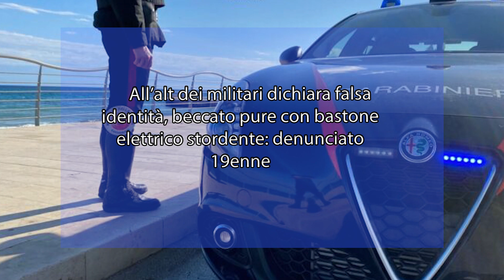Avola. All’alt dei militari dichiara falsa identità, beccato pure con bastone elettrico stordente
Ad Avola, i Carabinieri dell’Aliquota Radiomobile di Noto hanno denunciato un 19enne per porto abusivo di armi e falsa attestazione sull’identità personale.

I militari hanno fermato il giovane a bordo di un motociclo e lo hanno sottoposto a perquisizione, rinvenendo un bastone telescopico stordente che produce scariche elettriche ad alta tensione.

L’uomo, sprovvisto di documenti, ha tentato di eludere il controllo dichiarando false generalità ai Carabinieri.

Il motociclo è stato sequestrato poiché privo di assicurazione e il 19enne è stato sanzionato per guida senza casco, senza aver conseguito la patente e denunciato all’Autorità giudiziaria aretusea per porto abusivo di armi e falsa attestazione a Pubblico Ufficiale sull’identità personale.